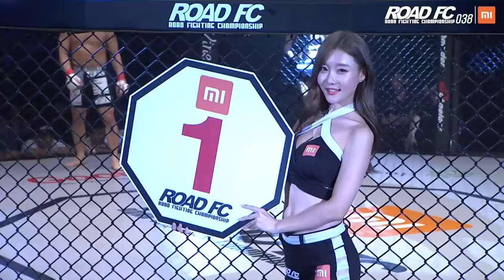NAM YUI-CHUL(남의철) VS TOM SANTOS(톰 산토스)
XIAOMI ROAD FC 038 4th LIGHTWEIGHT BOUT INT TRIALS
TOM SANTOS defeats NAM YUI-CHUL by TKO(pounding)